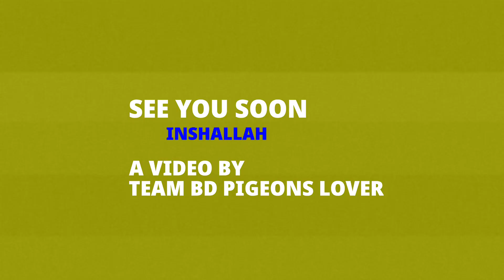কবুতরের সবথেকে দামি খাবার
আজকের ভিডিওটি খুবই গুরুত্বপূর্ণ সবার জন্য। খাবারের দাম কেন বাড়ে কমে তা আজকে আপনাদের দেখাবো। আশা করছি আপনাদের খুব ভালো লাগবে ভিডিওটি।